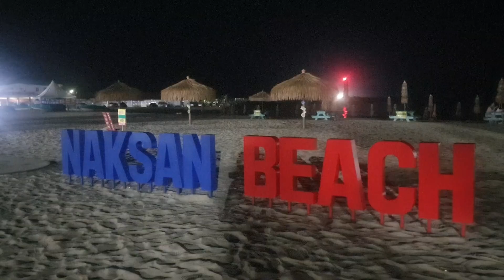낭만가객(김감독) - 2024 여름 음악 여행 / 낙산해수욕장